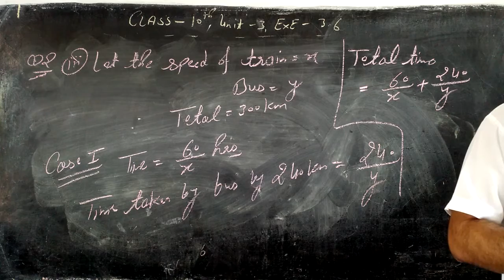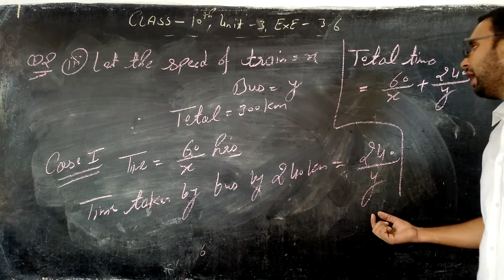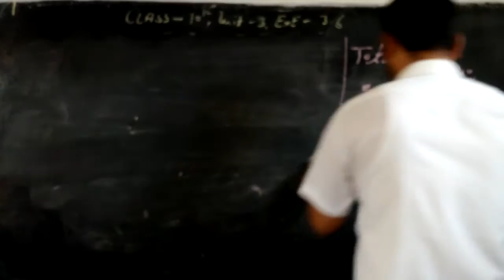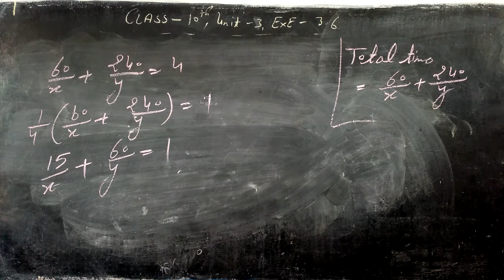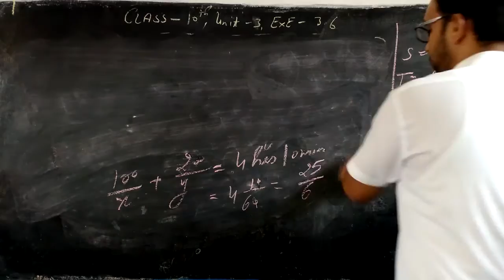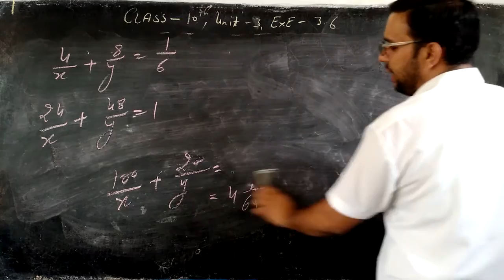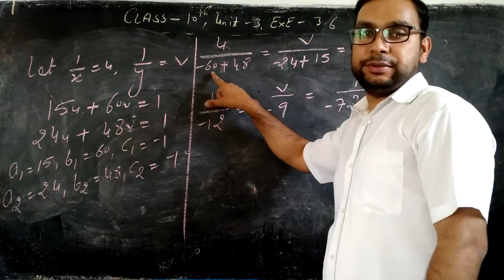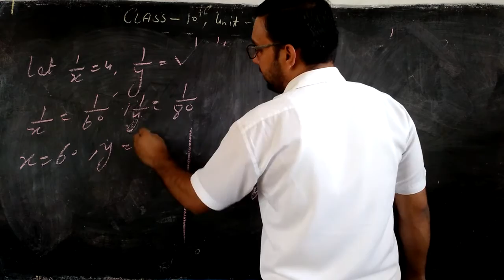CLASS - 10TH , UNIT - 3 , EXE - 3.6 Q.2 (3)